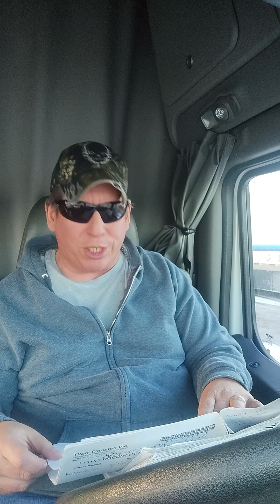Preseason Picks Recap Part 1! AAC, MWC, Sun Belt, Notre Dame, MTSU & Toledo!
Well it's time for a little truth or consequences.  I made preseason predictions for every game for every member of the American, the Mountain West and the Sun Belt conferences as well as picking Notre Dame, Middle Tennessee State and Toledo.  Game-by-game predictions.  Please check out the video and let me know how I did.